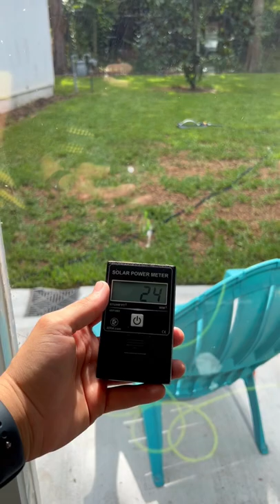Invisible Curtain TINT For Homes 🏠💯